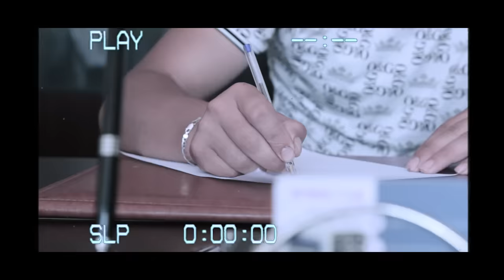ياسين الضربة - أنا ماشي نية 2019 (DARBA - ANA MACHI NIYA (Explicit Video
Paroles & composition: Yassin darba

Arrangement & mix :Omar najib